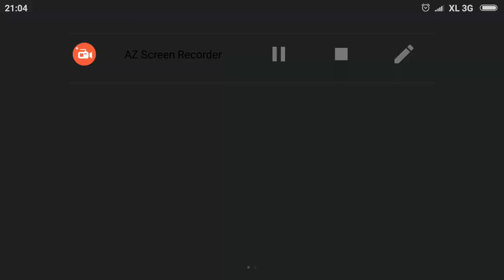Playing New Conductor World - 2018 #226